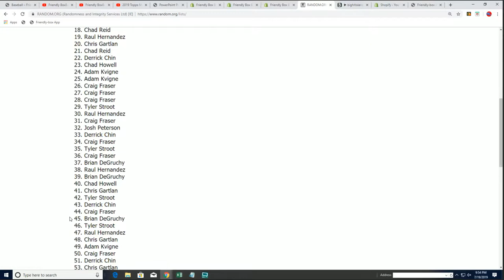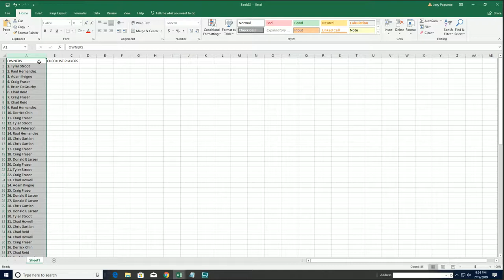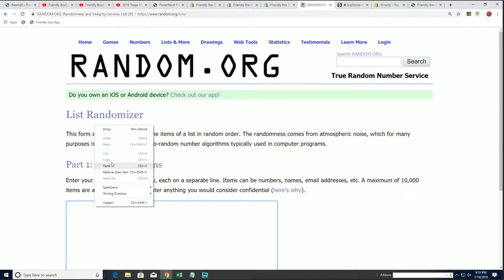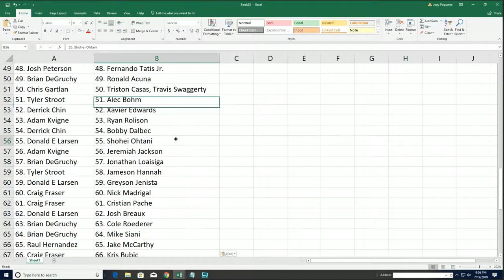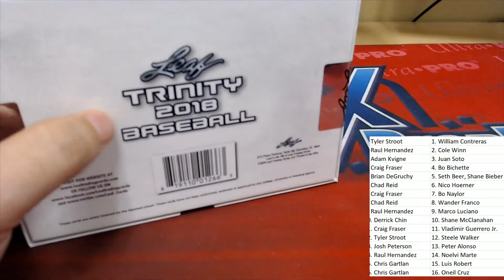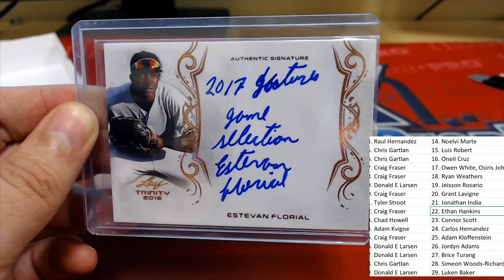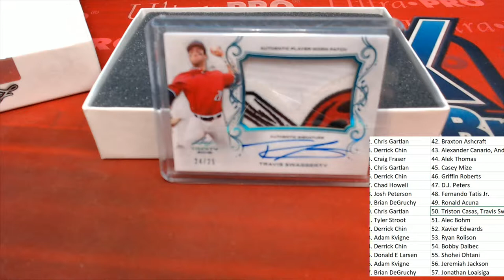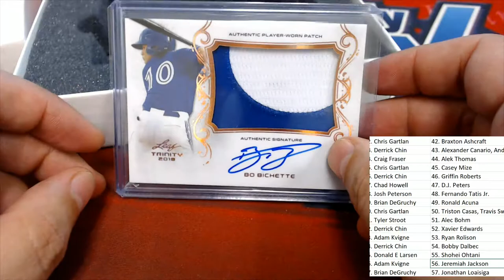2018 Leaf Trinity Baseball Hobby Box ID 18LEAFTRINBB113